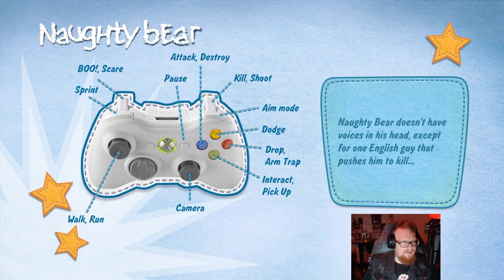Tytan Tries | Xbox 360 | Naughty Bear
In this video, I play the first 30 minutes of Naughty Bear, where you control a psychotic teddy bear who goes on a rampage against his fellow bears. Naughty Bear is an action-adventure game that was released in 2010 for the PlayStation 3, Xbox 360, and iOS. The game is set in the 1980s, on the fictional paradisal island of Perfection Island, where teddy bears live in harmony1. The main character, Naughty Bear, is a shabby teddy bear who tends to be mischievous, which earns him the dislike of the other bears1. His actions are influenced by an unseen narrator with a demeanor reminiscent of a young children’s television show host.

The game has seven episodes, each with a different plot and objective. In the first episode, Naughty Bear is not invited to Daddle’s birthday party. He tries to be nice anyway and even crafts a gift for the occasion, hoping he and Daddles could become friends. But when two other bears, Chubby and Giggles, see that Naughty has a present, they laugh at him. This makes Naughty sulk back to his house. He then decides to get revenge on the bears, going on a killing spree and punishing the various other inhabitants of Perfection Island and any outside help that comes to their aid.

My PC:
-CPU: AMD Ryzen 5800x3D 8C 16T @4.40Ghz
-RAM: 32GB Corsair Vengeance RGB @3600Mhz
-MB: MSI MPG X570 Gaming Pro Carbon WIFI
-GPU: Nvidia RTX 4080 16Gb ROG STRIX
-SSD 1: Samsung 860 Evo 250Gb
-SSD 2: Samsung 860 Evo 500Gb
-SSD 3: Samsung 970 Evo 500Gb (M.2 Boot Drive)
-SSD 4: Samsung 980 Pro 2Tb (M.2 Game Drive)
-HDD 1: WD Red 4Tb (Recording & Storage)
-Case: Corsair Obsidian D500
-Keyboard: Corsair K95 RGB Platinum
-Mouse: Corsair Scimitar RGB Elite
-Mic: Rode MT USB
-Cam: Logitech 920
-Headset: Corsair Virtuoso RGB
-Headset 2: Corsair HS60 (Older Systems)